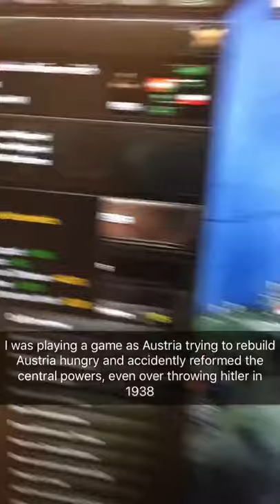Accidentally recreating wwi in 1939 hoi4